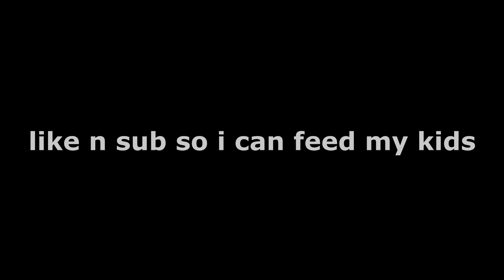pov: you hit a 7 block extention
Minecraft, But / How to Bedwars / Top 5 Things / Bed War